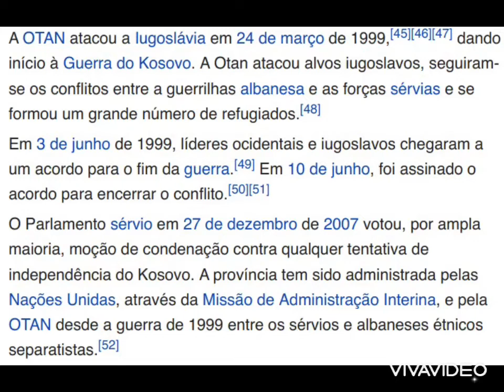MAÇONS QUEREM OS BALCÃS ⚠️🇽🇰